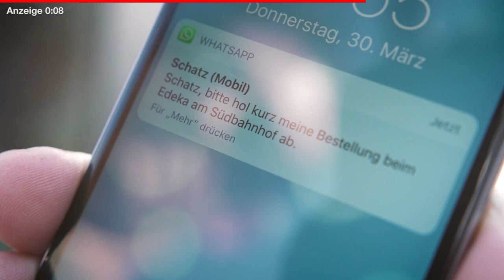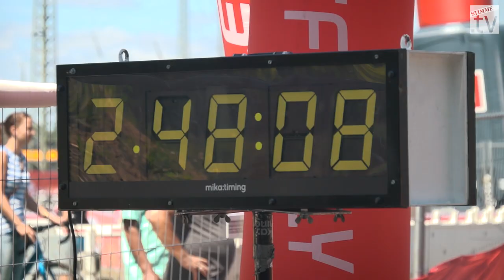Der Film zur Challenge Heilbronn 2017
Athleten aus 25 Ländern, die über ihre Grenzen gehen und viele Emotionen zeigen. Und die Zuschauer sind ganz nah dran am Geschehen. Das ist die Sparkassen Challenge Heilbronn powered by Audi.

Die Spitzenathleten, die um 9 Uhr bei der Halbdistanz an den Start gingen, sind bereits im Ziel angekommen. Am Nachmittag sind die Sportler bei der Olympischen Distanz und der Volksdistanz unterwegs.
Mit der Startnummer zwei auf Platz eins. Der Vorsprung war enorm. Boris Stein wackelte auch am Schluss nicht. Auf der ersten Hälfte der 90-Kilometer-Radstrecke hatte er sich die Führung gesichert, als er den Top-Schwimmer Florian Angert überholte. Beim abschließenden Halbmarathon ließ Stein bei mehr als fünf Minuten Vorsprung beim Wechsel nichts mehr anbrennen.

Im letzten Jahr war Boris Stein Siebter auf Hawaii geworden, beim Langstreckenklassiker. Bei der Ironman-EM 70.3 in Wiesbaden schaffte er Rang drei. Jetzt gewann er die Sparkassen Challenge Heilbronn powered by Audi.

Zweiter wurde der Kanadier Trevor Wurtele, als Dritter kam Horst Reichel ins Ziel - wie schon im Vorjahr.

Auf der Halbmarathonstrecke wurde mächtig gefightet. Nach dem Radfahren war hinter dem Solokämpfer Florian Angert auf Platz zwei eine Vierergruppe fast gleichauf in den sonnenüberfluteten Lauf gegangen: Oldie Timo Bracht, der Kanadier Wurtele, Horst Reichel und Julian Mutterer. Wurtele lief am stärksten. Auch Horst Reichel schaffte es noch aufs Podium. Angerts Traum von einem Top-Drei-Rang platzte.
Bei den Frauen fielen zwei Sieganwärterinnen aus. Erst Laura Philipp, die Titelverteidigerin, die wegen Krankheit am Samstagabend absagte. Dann Yvonne van Vlerken, die vor einer Woche beim Ironman.70.3 im Kraichgau Zweite hinter Philipp geworden war. Die 38-Jährige schwamm stark, musste dann aber auf Podiumskurs nach einem Rad-Sturz aufgeben.

Der Weg war frei für Daniela Sämmler, die auf Platz eins die Ziellinie überquerte (Zeit: 04:34:33). Auf Rang zwei folgte die Kanadierin Heather Wurtele (04:35:41), Dritte wurde Svenja Thös (04:50:48).

Sämmler war 2016 Dritte bei der Ironman-Europameisterschaft in Frankfurt. Wurtele stand in den letzten drei Jahren stets auf dem Podium bei der Weltmeisterschaft auf der halben Ironmanstrecke. Ihre Stärke in Heilbronn überraschte nicht.
Da die komplette Heilbronner Innenstadt eine Sportfläche wird, sollten sich Zuschauer einfach in ihr ein bisschen treiben lassen. Die Wege sind kurz, zumindest für die Besucher.

Ein echter Augenschmaus sind die Schwimmstarts am Neckar. Tausende stürzen sich in den Fluss und fangen an zu kraulen: Das Wimmelbild, fast ein Gemälde, ist nur einmal im Jahr zu bestaunen - beim Triathlon. Übrigens: Die Strömung im Neckar ist gering. Das Wasserkraftwerk am Hefenweilersee hat seine Leistung gedrosselt. Und auch die Qualität des Flusswassers liegt deutlich unter den vorgeschriebenen Grenzwerten.

Spektakulär ist auch der Ausstieg aus dem Wasser, beste Sicht gibt es auf der Ebert-Brücke. Der Reiz des Sports wird auch in der Wechselzone auf dem Parkplatz hinter dem Experimenta-Parkhaus plastisch: Athleten, die hektisch aufs Rad steigen. Auf der Radstrecke ist Haberschlacht eines der Stimmungsnester. Hier sorgt eine deftige Steigung für Qualen im Radsattel. Eine Tortur für die Athleten, eine Sehenswürdigkeit für die Fans.